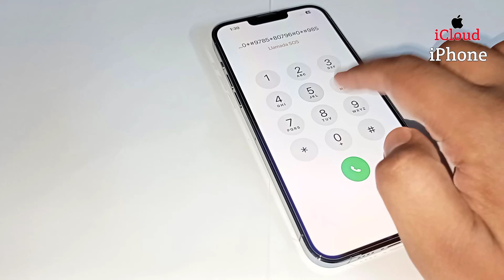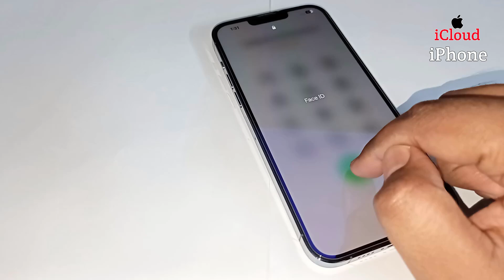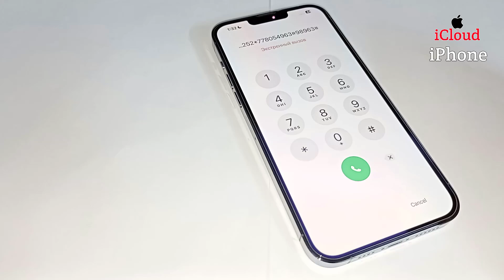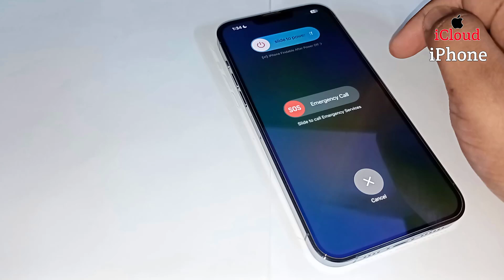Forget iPhone Passcode Try This Method Unlock Your iPhone In 2 Minutes